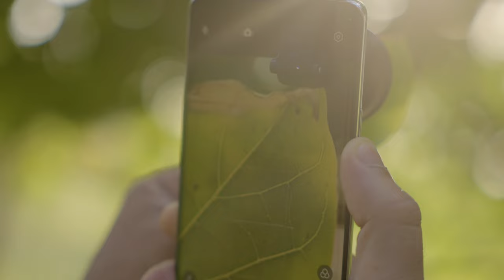Apexel 100mm Vs. Kase 85mm Mobile Macro Lens - Pro Lens Battle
In this video, we're putting the Apexel 100mm and Kase 85mm mobile macro lenses head to head in a professional lens battle. See how these lenses compare in terms of image quality, compatibility, and overall performance. Whether you're a professional photographer or just love taking macro shots on your phone, this lens battle will help you decide which one is right for you. Don't miss out on this ultimate showdown between two top mobile macro lenses!

More Sample shots from Phone Lenses:
Get your phone lens from Apexel India
Artist Name: Evert Z
Song Name: The Rhythm of the Ride (Instrumental)
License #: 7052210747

kase 85mm 4k professional mobile macro lens,Kase 85mm,apexel 100mm macro lens,Kase Vs. Apexel,Apexel Vs. Kase,Apexel 100mm Vs. Kase 85mm,Kase 85mm Vs. Apexel 100mm,Kase or Apexel,Kase macro lens,Apexel macro lens,kase macro lens,Apexel 100mm Vs. Kase 85mm Mobile Macro Lens,Apexel mobile macro lens,Kase mobile macro lens,Apexel 100mm,Mobile macr lens comparision,Apexel and Kase macro lens comparision,Kase or Apexel macro lens comparision,Kase Pro Lens,Apexel, smartphone lenses,smartphone lens kit,best mobile lens, apexel 60x zoom lens,nd filter for mobile,apexel 36x zoom lens,kase 300mm super telephoto lens,11zeros case,vivo x100 pro,apexel 2x telephoto lens,apexel 100mm macro lens,apexel lens,zoom lens for iphone,11zeros mobile case,11zeros case review,flatheads shoes,60x telephoto lens for mobile,mobile lens,apexel 36x,zoom lens for smartphone,mobile camera lens,apexel,samsung s23 ultra,apexel 200x,rhobos 20x 4k hd universal zoom mobile phone telescope lens telephoto mobile phone lens,iphone zoom lens,iphone lens,apexel 200x microscope, Oppo Reno 11 Pro 5G, Oppo Reno 11, suicide squad kill the justice league ending,ishq murshid episode 16,silent hill the short message, moana 2,putin interview,drake leak,